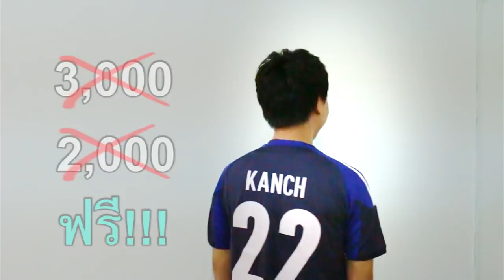โฆษณาเกรียน - หุ่นยนต์เพื่อนดูบอลโคตรพ่อโค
ถ้ามีหุ่นแบบนี้ไว้ซักตัวที่บ้าน คงรู้สึกดีมากๆ

ขอบคุณนักแสดงรับเชิญ
ผู้บริโภค : ไต๋ ไอ้ไต๋ อิไต๋
เพื่อนอีกคนหล่อๆที่ออกมาแป๊บเดียว : บิ้กเอ็ม